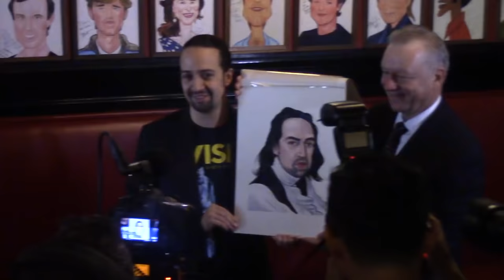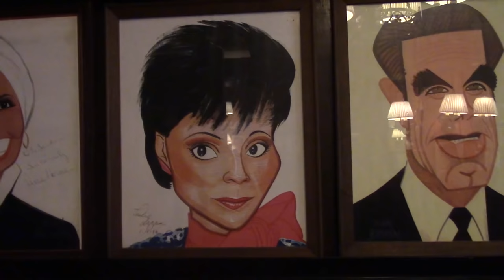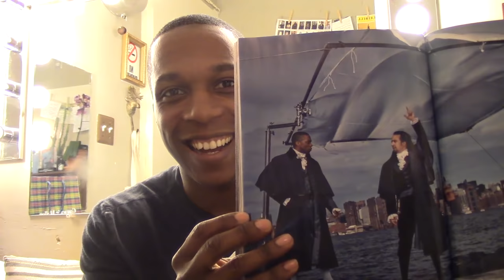Episode 2 - Aaron Burr, Sir: Backstage at Broadway's HAMILTON with Leslie Odom Jr.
Get tickets to HAMILTON

In this week's episode, Leslie Odom Jr. takes us inside the fittings for Broadway's biggest night, the Tony performance rehearsal room and the Obie Awards, revealing style tips along the way. Werk!